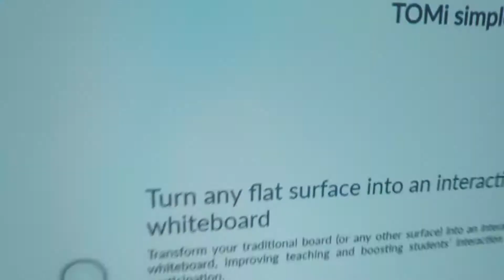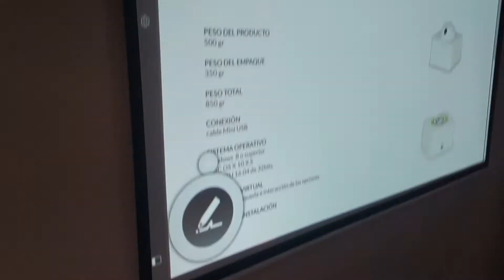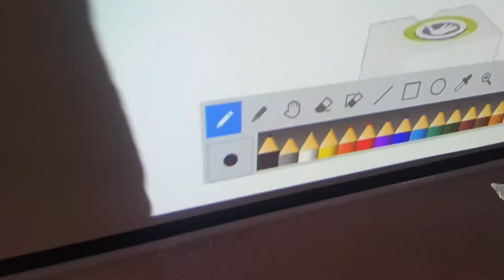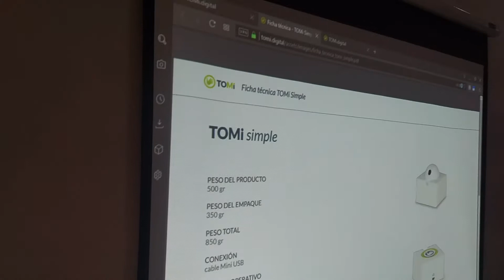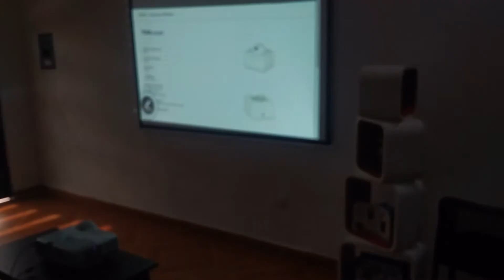Reseña de TOMi Interactivo Simple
TOMi Simple

Transforma la pizarra tradicional (o cualquier superficie) en una pizarra interactiva, mejorando así la pedagogía y potencializando la interacción y participación de los estudiantes